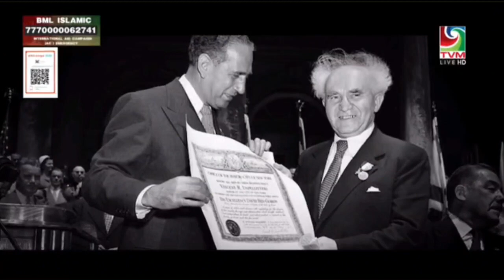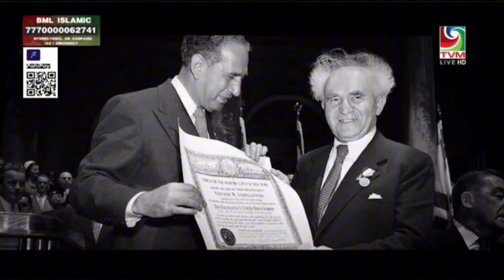ތާރީޚީ ނަޒަރަކުން ފަލަސްޠީން🇵🇸